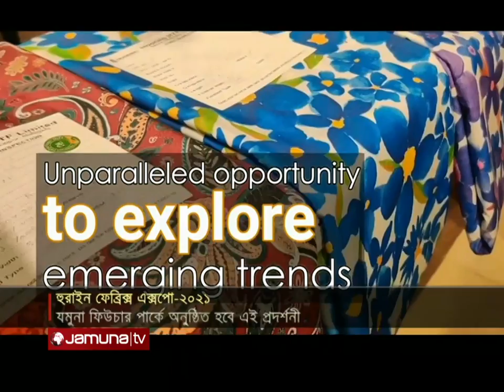যমুনা ফিউচার পার্কে শুরু হচ্ছে হুরাইন ফেব্রিক্স এক্সপো-২০২১ | Hurain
যমুনা ফিউচার পার্কে শুরু হতে যাচ্ছে হুরাইন ফেব্রিক্স এক্সপো-২০২১। আগামী ২৩ থেকে ২৬ অক্টোবর পর্যন্ত চলবে হুরাইন ফেব্রিক্স এক্সপো। চারদিন ব্যাপি এই এক্সপো যমুনা ফিউচার পার্কের লেভেল সেভেনে হুরাইন ফেব্রিক্স লাইব্রেরীতে অনুষ্ঠিত হবে।